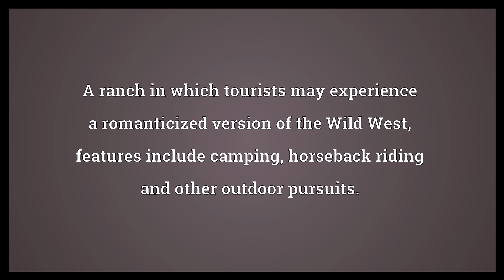Dude ranch Meaning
Video shows what dude ranch means. A ranch in which tourists may experience a romanticized version of the Wild West; features include camping, horseback riding and other outdoor pursuits..  Dude ranch Meaning. How to pronounce, definition audio dictionary. How to say dude ranch. Powered by MaryTTS, Wiktionary